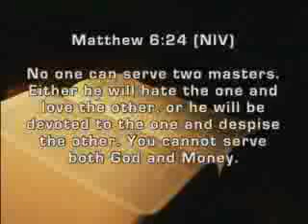worldwidechurchofgod.com "Is God Fair?"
Worldwide Church of God in Fairfield, California USA, sermon given on July 7th, 2012. Pastor Stephen Smith gives this synopsis on "Is God Fair?"...People often believe and feel that the God of the Holy Bible is not fair when it comes to certain aspects of their daily living and experiences in life.